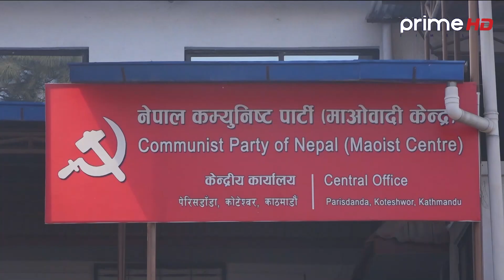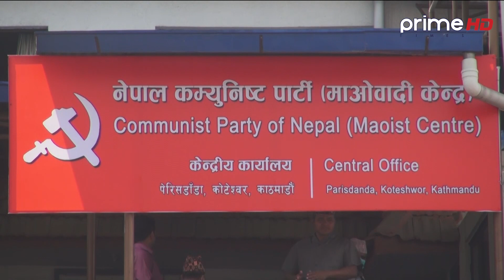PrimeHD || कमजोर संगठनका कारण स्थानीय निर्वाचन जित्न नेकपा माओवादी केन्द्रलाई फलामको चिउरा